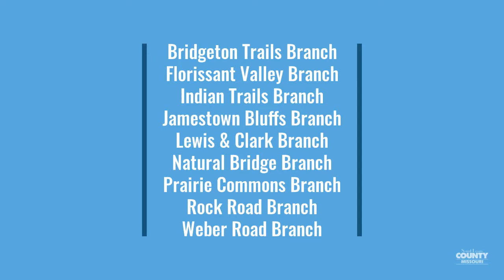St. Louis County Library: More than just books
Libraries are community resources, providing more than books. St. Louis County Library teamed with Operation Food Search to provide free meals during the COVID-19 pandemic for children 18 years and younger.

They also distributed diapers, as well as period supply kits, at four branches to help families.

"We're trying to give people one less thing to worry about."